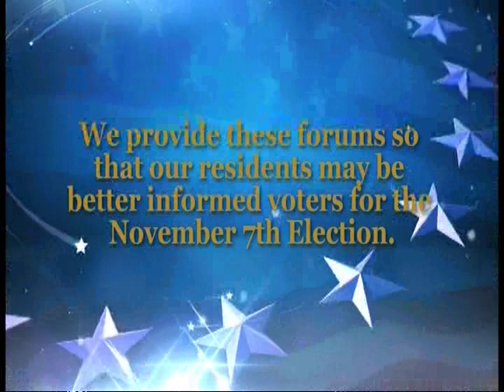Waycross Election Forum: Northwest Board of Education - September 28, 2017